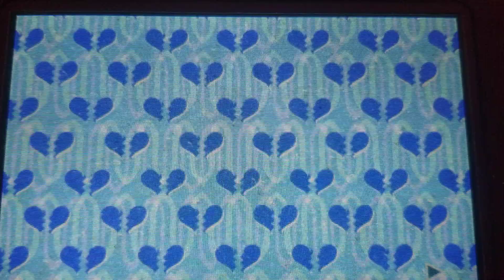Miitopia - Nikki & Friends vs. Shel the Rocky Ball